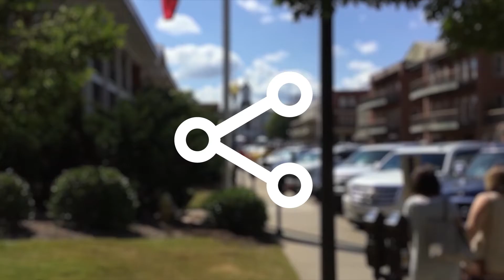STAS Ep. 4.1 | Pro-immigrant immigration